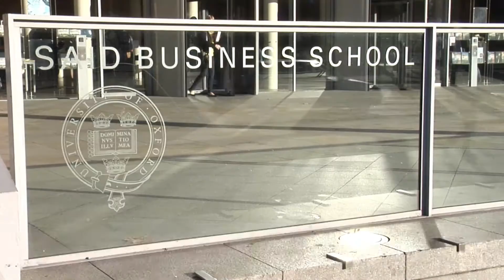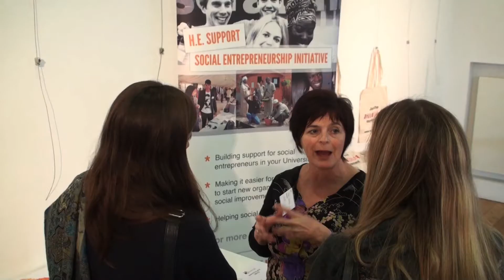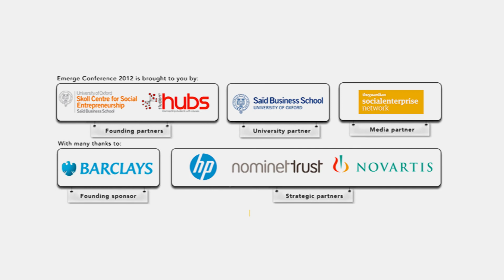Emerge 2012 Promo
Promo video from Emerge Conference 2012.

Emerge is co-designed and co-organised by The Skoll Centre for Social Entrepreneurship at Oxford University's Saïd Business School and Student Hubs, a student-led organisation working in universities across the UK to engage students with social and environmental issues.